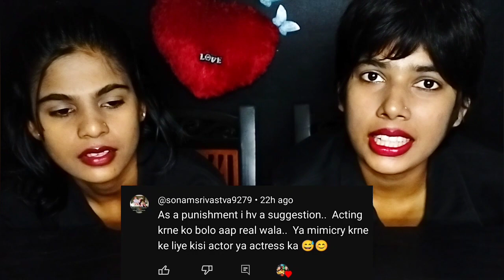Spicy Maggie Curry🍝 Eating Challenge With Panishment 😱